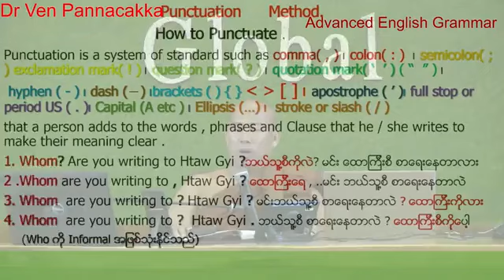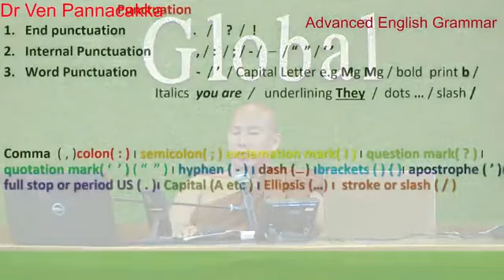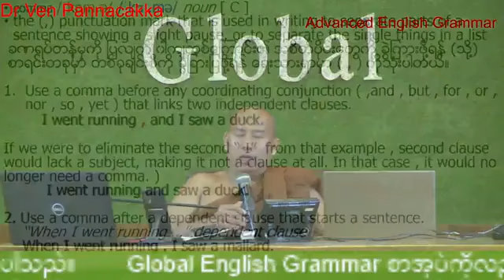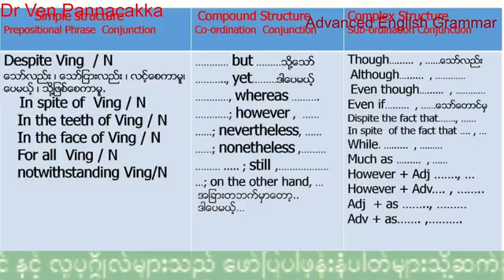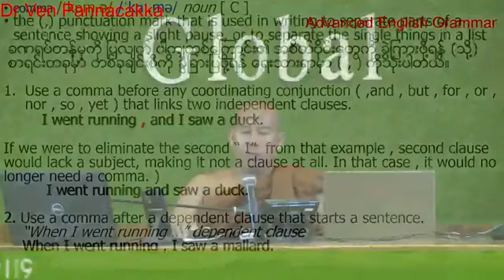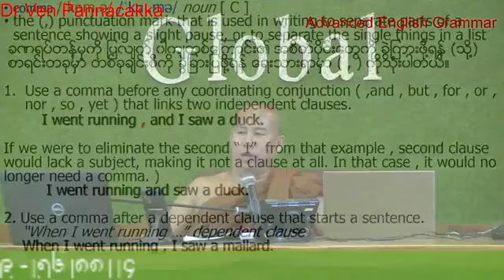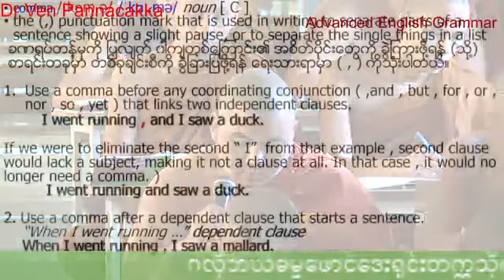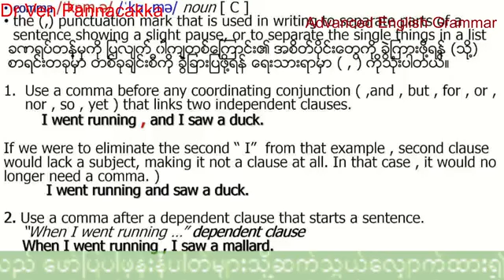Advanced English Grammar အပိုင်း 59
Diploma ( Buddhist English Studies )
First Semester  Students
ကျောင်းတော်သားများအား
ပို့ချအပ်သော အခြေခံအင်္ဂလိပ်စာသဒ္ဒါ
Global English Grammar
အပိုင်း ( 59 )
Day ( 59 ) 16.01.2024 Tuesday 9:20 am.